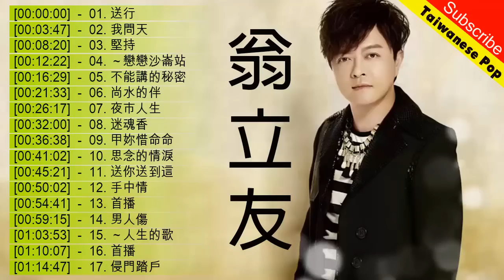翁立友 Weng Li you - 最佳歌曲2018年 | 翁立友 Weng Li you Best Songs 2018